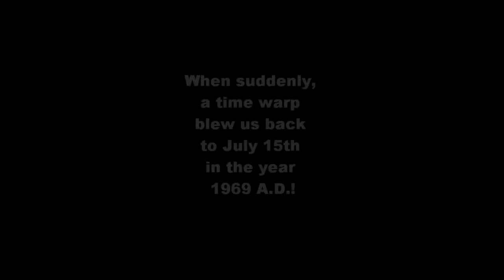Men in Black 3 shoot in Brooklyn Heights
On the set of Men in Black 3, on Court Street between the courthouses and the old Board of Ed.  Two nights of shooting led to about 10 seconds in the finished film.  You could smell the fumes from the vintage gas guzzlers all up and down the block.  That may very well be Michael Stuhlbarg ("Griffin") and Jemaine Clement ("Boris the Animal") on the motorbike but at the time I didn't know who they were so I didn't ask.  It was a warm spring night and it felt nice to be walking around in the wee hours; the crew didn't seem to mind us hanging around.